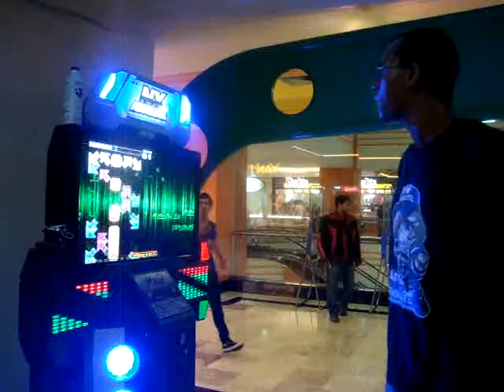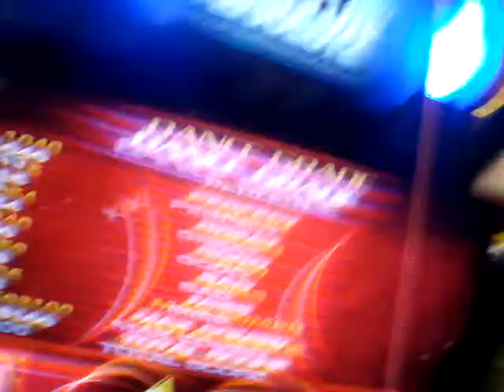0gg - Everybody Got 2 Know S19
1st try. I can improve it, just need to hear better the song, haha!